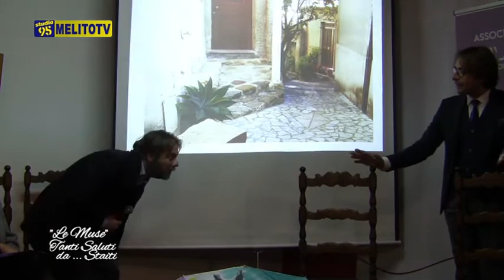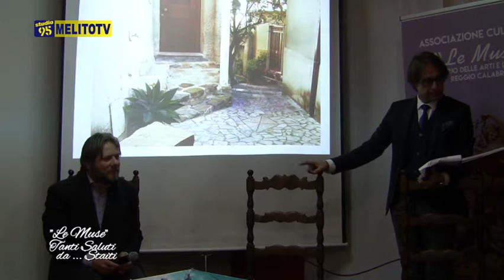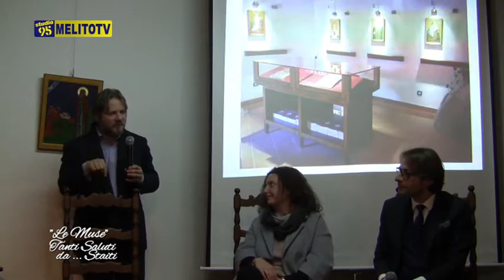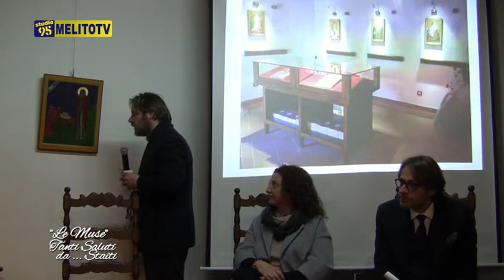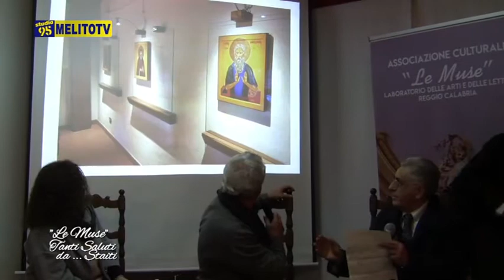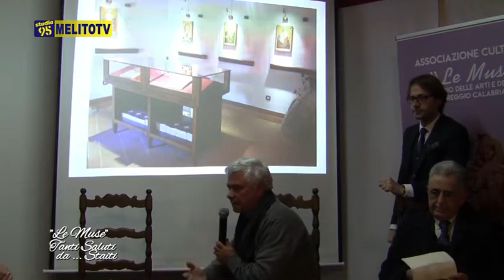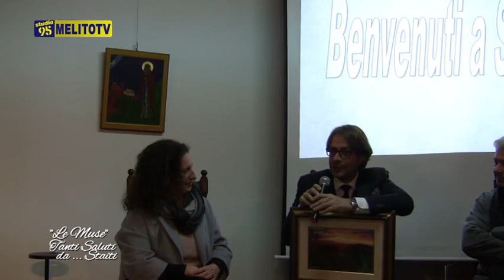ASS. LE MUSE - Tanti saluti da STAITI 2^ PARTE